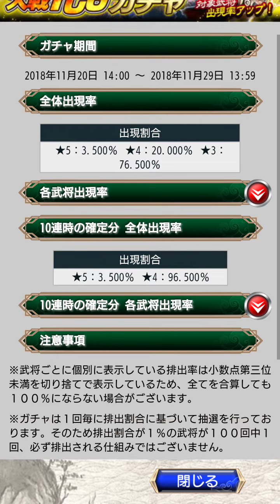【さんぽけ】復刻大戦TCGガチャに再リベンジしたんですが・・・【三国志大戦ぽけっと 実況 Part 326】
(´ω｀)